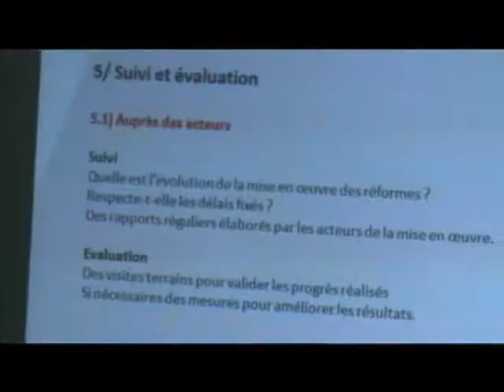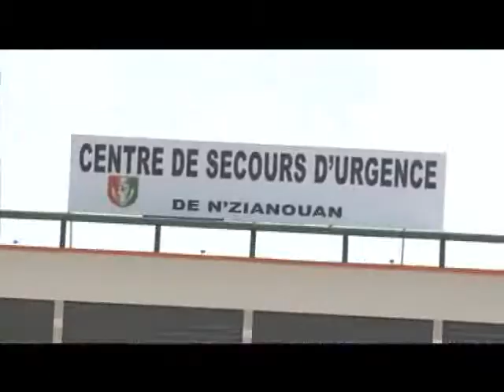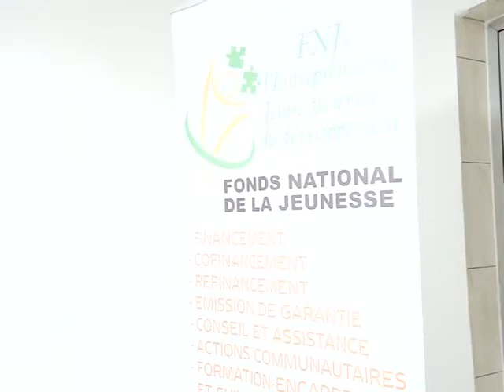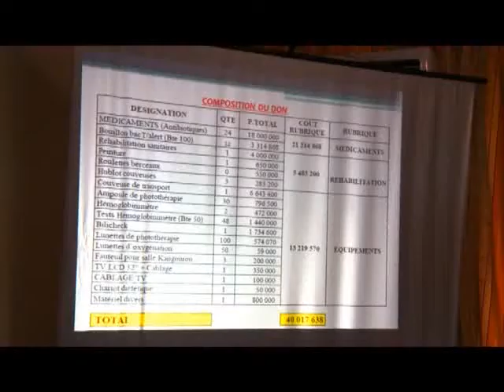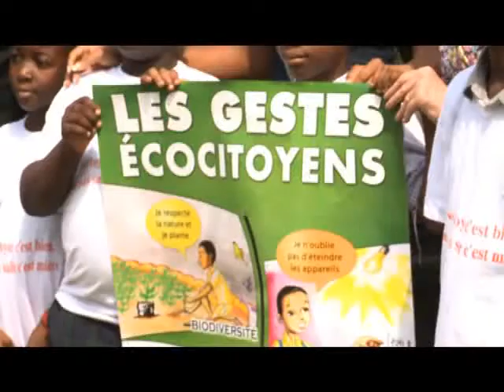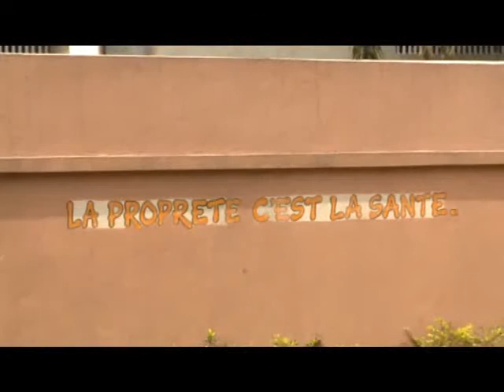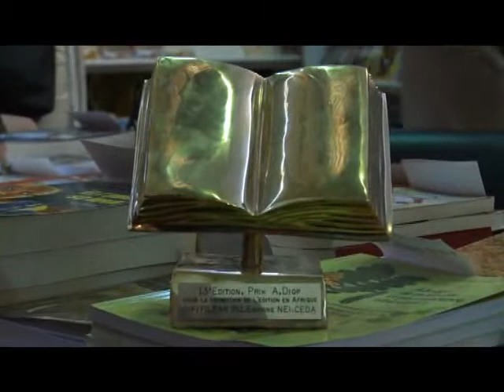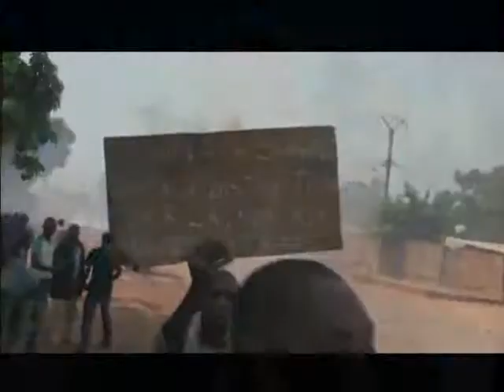Le 23 Heures de RTI 1 du 22 Décembre 2013 avec Hamza Diaby